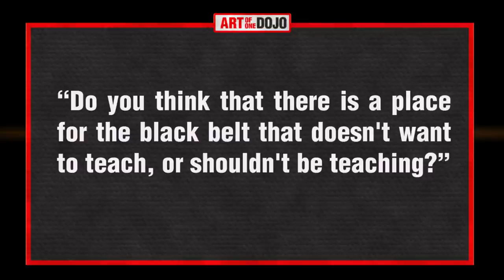Got a Black Belt...Now What? | ART OF ONE DOJO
So you worked hard and got a black belt...What's next in the training? Where do you go from there? Today we talk about life after the black belt and how to set goals for your training.